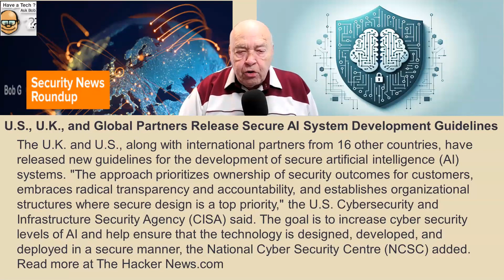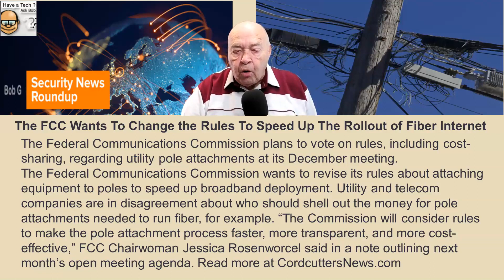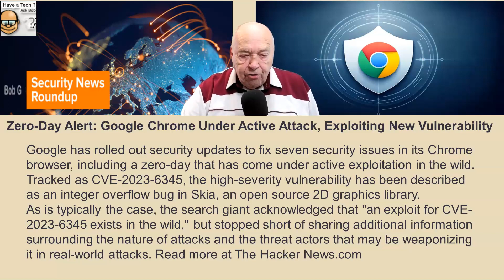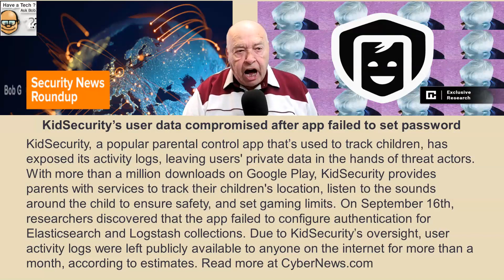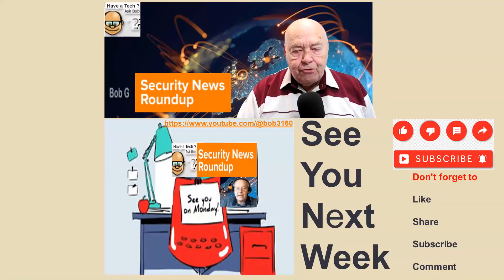Weekly Security News Roundup WE 12-1-2023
This week's important Security News gathered from many sources across the internet.
If you find my videos helpful, please buy me a cup of coffee
Links to the news articles used in this week's Security News Roundup:

1. U.S., U.K., and Global Partners Release Secure AI System Development Guidelines
2. Phone bill privacy rules highlight tech hurdles for domestic violence survivors
3. The FCC Wants To Change the Rules To Speed Up The Rollout of Fiber Internet
4. Zero-Day Alert: Google Chrome Under Active Attack, Exploiting New Vulnerability
5. Associated Press, ESPN, CBS among top sites serving fake virus alerts
6. Ardent confirms hospitals disrupted over ransomware attack
7. KidSecurity’s user data compromised after app failed to set password